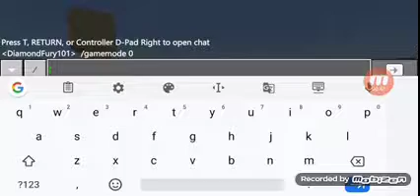DO NOT LOOK AWAY FROM SCP-173. (Also don't blink)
Jdhfdhhdhdyhgd

Edit from 2 years later: i remember when this Minecraft addon was like this. only five scps and now it has far more. at first it just had 939, 682, 173, 049, and 053. now theres a lot more, but its nice to see how this addon has updated and got many, many more scps.